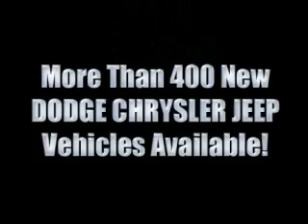2001 Dodge Ram Parkland WA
We are proud to present this 2001 Dodge Ram.

 Year: 2001
 Make: Dodge
 Model: Ram
 Engine: 5.9L V8 EFI LDC
 Trans.: Automatic
 Exterior: Green
 Miles: 104,309
 Interior: Gray

 Tacoma Dodge Chrysler Jeep, a Western Washington Dodge Chrysler Jeep dealer, sells new Dodge Chrysler Jeep as well as used vehicles near Puyallup, Tacoma and Seattle. We offer new vehicle specials as well as used vehicle specials on more than 500 vehicles. Check back often for new vehicle financing and also our great incentives through the Costco Auto Program. If you are looking to have your vehicle serviced, our Dodge Chrysler Jeep Service Department along with our Dodge Chrysler Jeep Parts Department have more than 450 years of award winning parts and service experience.

 2001 Dodge Ram Tacoma WA